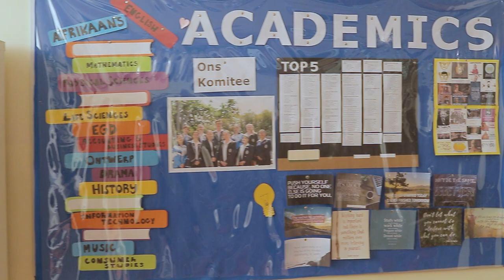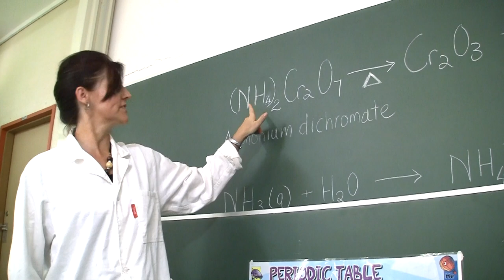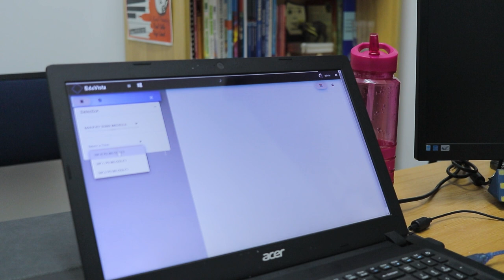Parel Vallei Virtual Open Day 2021 | Academics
HOP ON THE TUNGU EXPRESS